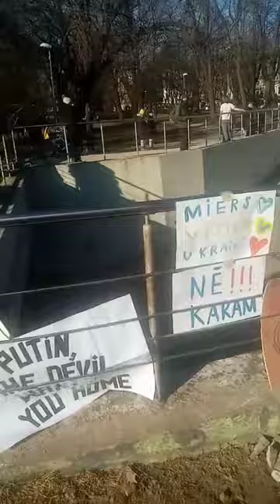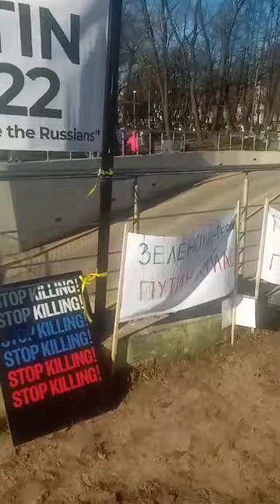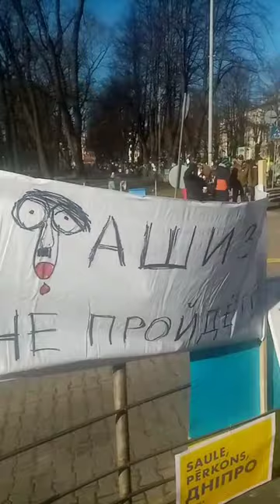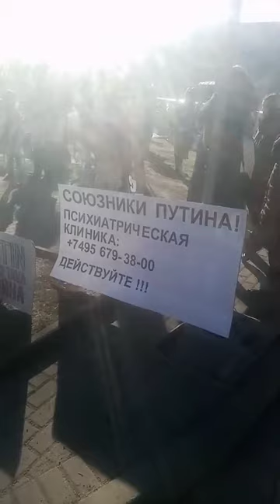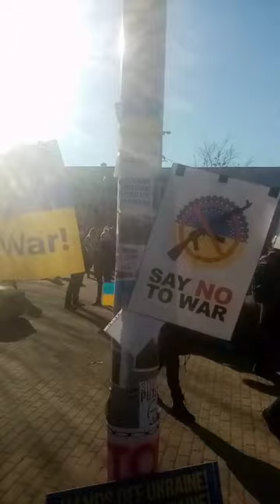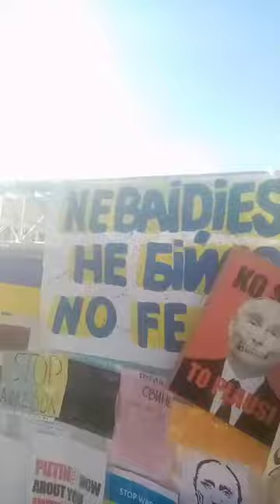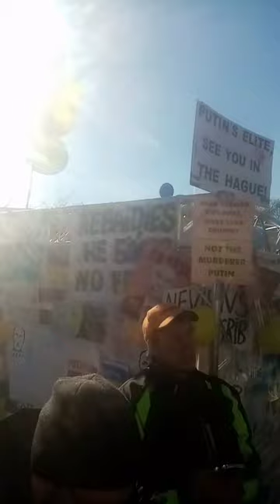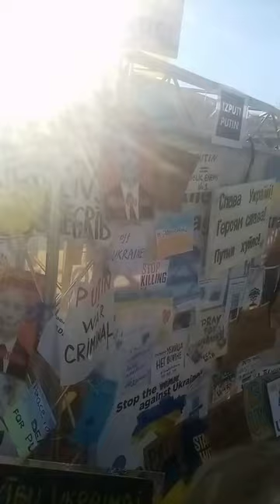LATVIA DEMO IN SUPORT OF UKRAINE 3/5/2022